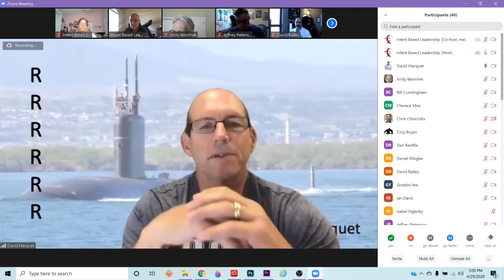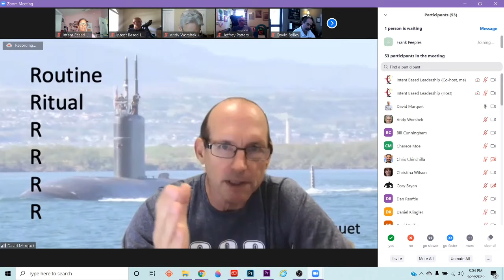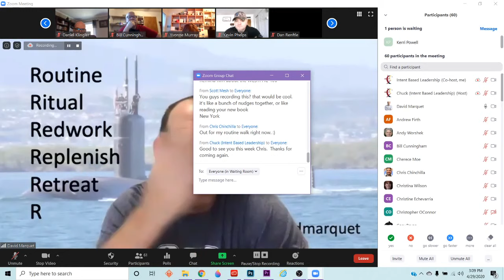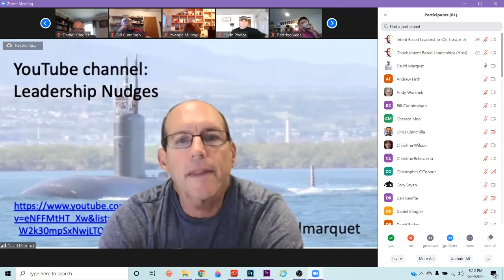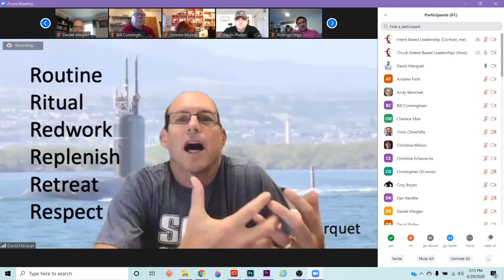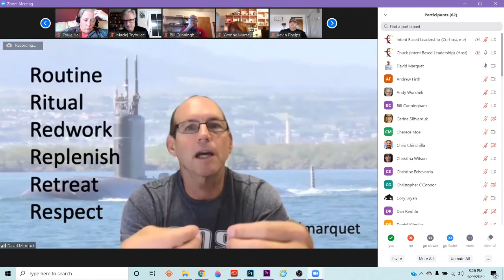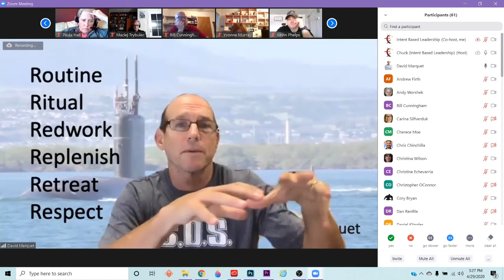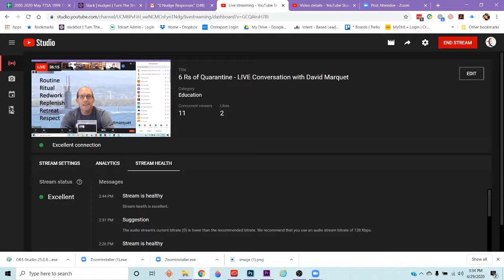6 Rs of Quarantine - LIVE Conversation with David Marquet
6 practices to help you stay safe, sane and strong during quarantine.